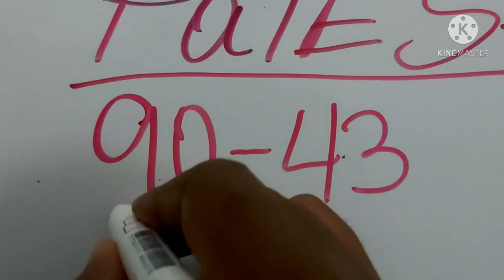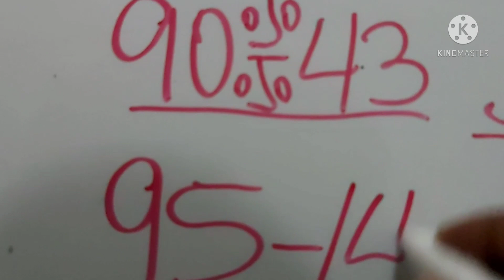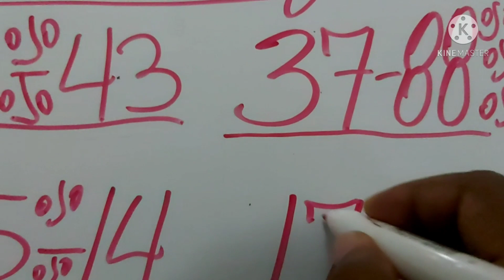PALÉS CALIENTE PARA HOY 09/05/2021 DE MAYO PARA TODAS LAS LOTERIAS¡¡¡¡